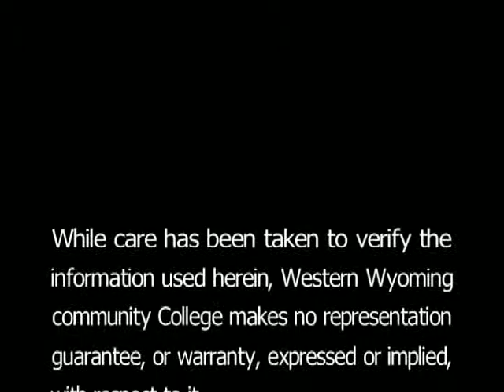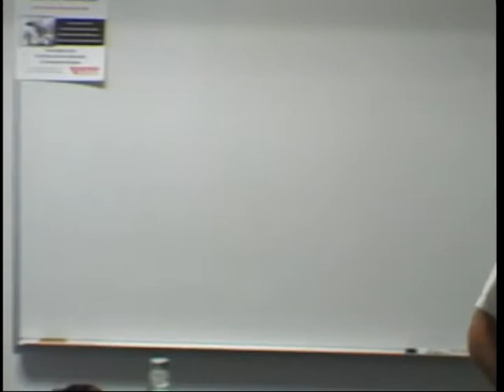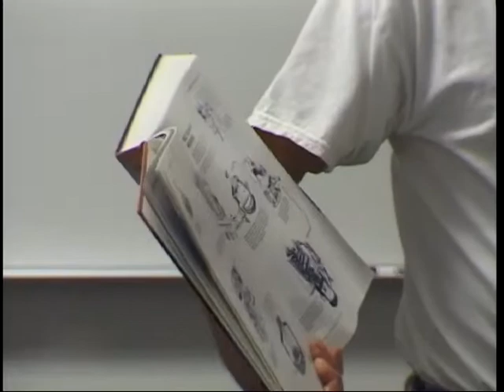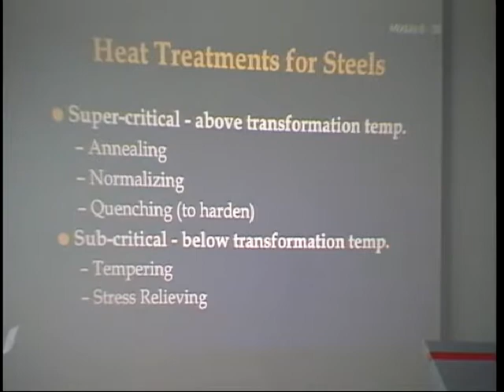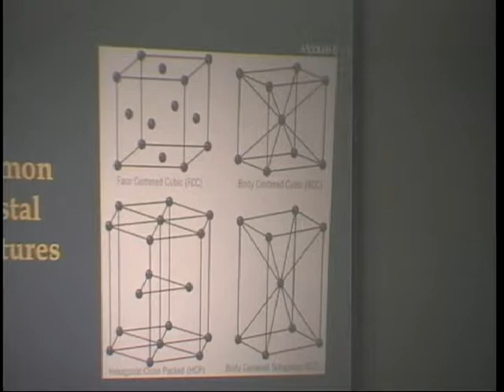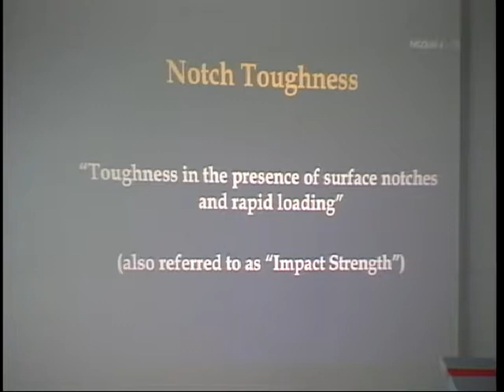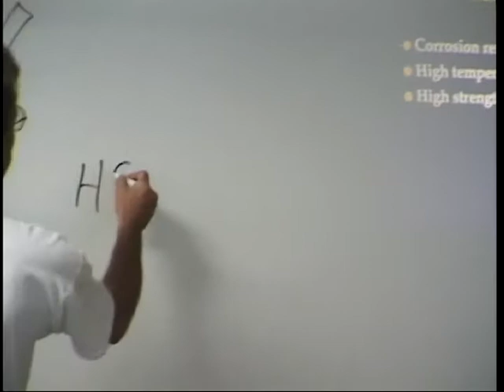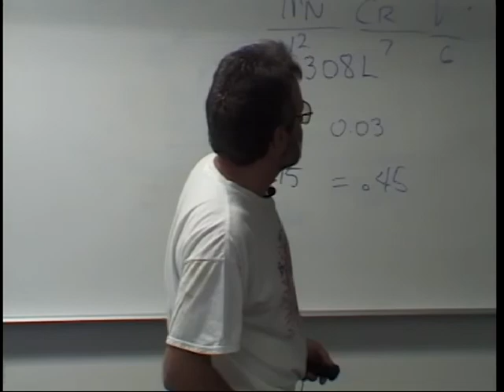Western Wyoming Community College Weld 1950 ch 3